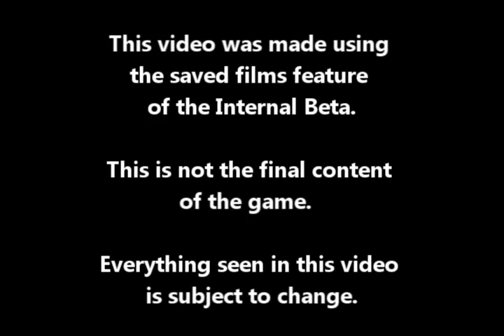Halo 3 beta official trailer [ Mr. Jukes ]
( Halo 3 beta coming soon MAY 2007 )